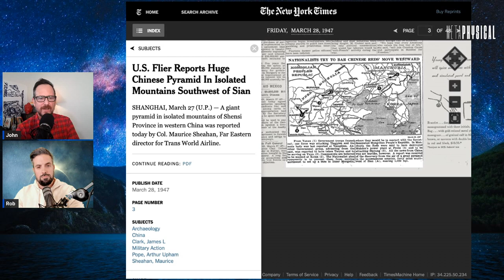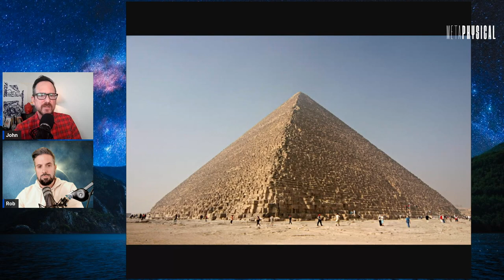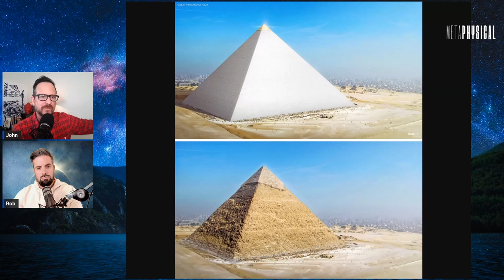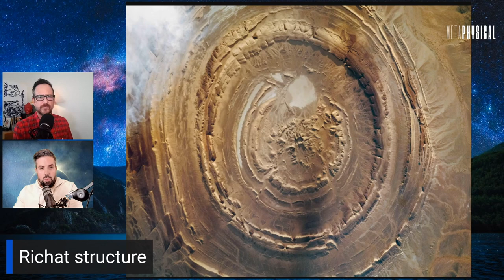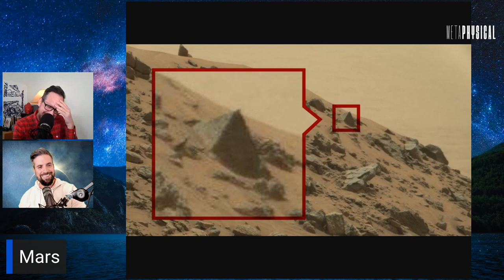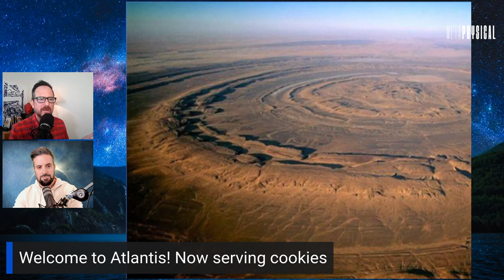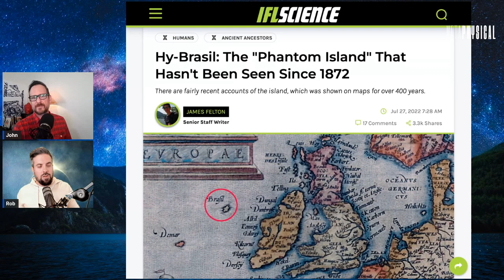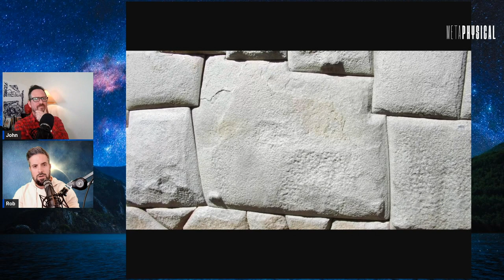Shocking Lost Archaeology: Supernatural Technology, Chinese Pyramids, Great Wall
[Part 1] The Great Wall, mysterious Chinese pyramids, and evidence of ancient civilizations are just some of the strange things that have been found in recent times from a long-forgotten past. Was ancient architecture built with supernatural technology? Who really lived in these civilizations, and what were the pyramids built for? What else is hiding in the lost history of Asia? Hear all the amazing stories in this episode from remote viewer John Vivanco and investigative researcher Rob Counts.